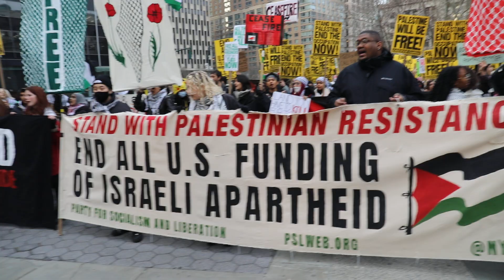Palestine supporters: “Stop U.S. aid for Palestinian genocide.” 3of3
On Friday, December 8, 2023, The People's Forum held rallies and marches in support of Gaza and all of Palestine in Manahatta, Lenapehoking (Manhattan New York City). People gathered at Foley Square to Shut It Down for Palestine and marched from Foley Square to City Hall to Wall Street and to Washington Square Park. The people demand a ceasefire, an end to the occupation, and an end to ALL U.S. aid to Israel.

“Israel’s war crimes are the U.S.’s as well. History will remember, and will not look kindly on them, or those who supported their genocide of the (Indigenous) Palestinian people. Until Palestine is free, we’ll be in the streets. Free Palestine within our lifetimes,” said protestors.

December 8, 2023 was day 63 since Israel started bombing Gaza (Israel bombed Gaza beore October 7, 2023 as well). The US vetoed a United Nations Security Council resolution calling for a humanitarian ceasefire in the Gaza Strip. Israel’s envoy to the UN, Gilad Erdan, thanked US President Joe Biden for “standing steadfastly” with Israel. Hamas strongly condemned the US veto on the proposed resolution as “unethical and inhumane”. INFO

“From Foley Square and a stop in front of City Hall, the block then held the space in front of the New York Stock Exchange-the heart of U.S. financial capital, before continuing. As we marched, news broke that the U.S. vetoed the UN resolution to demand an immediate ceasefire to Israel’s genocidal assault on Gaza and the people of Palestine. We will KEEP marching, keep disrupting until our demands are met: IMMEDIATE ceasefire, END to Israel’s occupation and an end to ALL U.S. aid to Israel!”_The People's Forum

NEXT PROTESTS FOR PALESTINE

Brooklyn Museum
Brooklyn, NYC.
“Israel has resumed its bombing campaign of Gaza, and although we never stopped protesting, as we know, they had planned to continue to kill Palestinians all along. We must come back together strong than ever, greater in numbers, and with louder voices to demand an end to Gaza’s genocide and the ongoing blockade, siege, occupation, and colonization.” _Within Our Lifetime

Refaat Alareer, a prominent poet and scholar who sought to tell the stories about Gaza, was murdered by Israel on Thursday, December 7, 2023. His last message on X (Twitter) was: “The Democratic Party and Biden are responsible for the Gaza genocide perpetrated by Israel.”

On December 8 was the “36 years since the beginning of the 1st Intifada of 1987. A collective and inclusive movement spread from Gaza across historic Palestine calling for boycotts, strikes, and popular resistance to end Israel's colonial rule.”

On December 9 is The International Day of Commemoration and Dignity of the Victims of the Crime of Genocide and of the Prevention of this Crime.

On December 10 is the UN Human Rights Day.

Demonstrations in support of Palestine are taking place in different cities in different countries. Within Our Lifetime for protests in New York City Samidoun Palestinian Prisoner Solidarity Network has a list of events The ANSWER coalition has a list of events

Lenapehoking (Unami: Lënapehòkink) is widely translated as 'homelands of the Lenape'. The territory of the Lenape people before White Europeans invaders arrived was known to them as Lenapehoking, and it covered roughly the area between New York City and Philadelphia, including all of New Jersey, eastern Pennsylvania and part of the state of Delaware.

the island Manahatta, which means “hilly island.” White European invaders stole Manahatta and all of New York City from the Lenape people. New Yorkers live on stolen land. LAND BACK NOW!